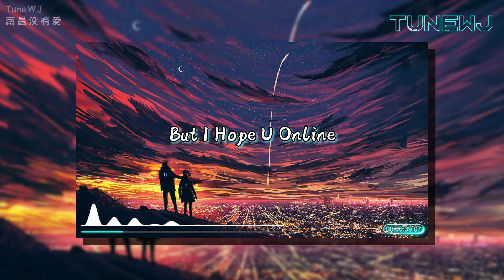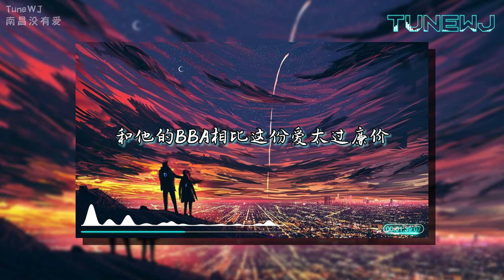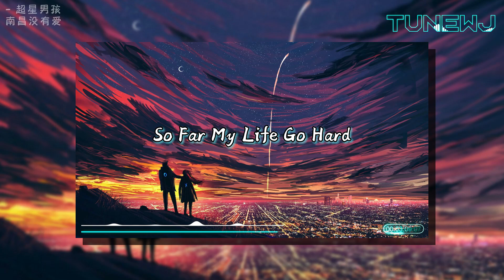Double V / 超星男孩 - 南昌没有真爱【我的爱飘散在十一月的雨和十二月落的雪花 】【动态歌词】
- 歌词
编曲 : 丁成玉 CyberD
制作人 : Double V/超星男孩
Hook：
我的爱飘散在十一月的雨和十二月落的雪花
仅仅只相隔两岸却拨不通你的电话
一个人的十字街咽下忘不掉的牵挂
But I Hope U Online
Hope U Online
请你不要再一步一步紧逼着我坠入悬崖
和他的BBA相比这份爱太过廉价
不过是失去你而已生活不可能变化
So Far
My Life
Go Hard
Verse1：
完全冻结成了冰
我依旧还不相信
为什么爱的花瓣不再绽放散落一地
我多想从另一边听到你真心的答案
到头来咎由自取
不过给自己找麻烦
南昌 太冰冷 像你那样的心狠
不要尝试进入我心房一直不停敲门
别再 靠近 无所谓早已 耗尽
对你的爱被抛弃都不曾想是易碎品
Hook1：
Hope U Online
So Far
My Life
Go Hard
Verse2：
对车窗一个人发呆
幻想着你还会回来
熟悉的车厢，地铁，扶手
可惜那个人不在
夏天的风是否记得
冬天的雪特别深刻
就在那冰天雪地紧握着手套说爱我
我不想再因为谁而等待了
单方面的付出真的让人很累
压抑的情绪和自我都还在忍耐着
直到你的离开所有幻想粉碎
情话对谁说都熟练
原以为真爱就像触电
即便你没爱过但感谢你在我生命里出现
Bridge：
请你放开我的手
一别两宽的以后
也许我真的一无所有
但别把我真心带走
每一份爱情都危险
每一对恋人都勇敢
下一个瞬间
是下一个永远
Hook：
Hope U Online
So Far
My Life
Go Hard
- 本频道纯粹只想推广好听的音乐提供分享试听，如您需要使用此音乐，请您联系歌手本人或其音乐公司
- 此视频若侵犯／冒犯歌手本人或其音乐公司，请您联系以下的电子邮件，会尽快删除视屏